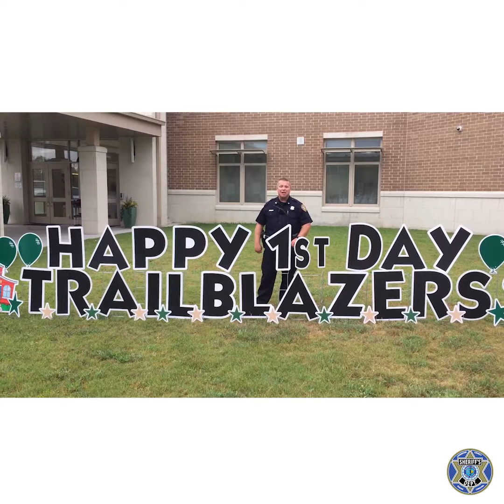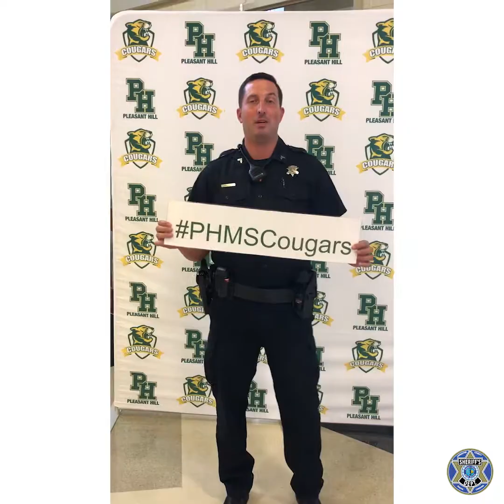Back-to-School 2019 Message from LexCo SROs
August 23, 2019:

That's a wrap on the first week of school. 👍

Our school resource officers put together these messages to celebrate the beginning of a new year!